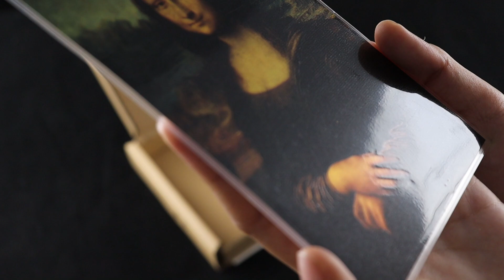Unboxing Mona Lisa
Unveiling the first masterpiece in the exclusive Leonardo da Vinci series by Elonga Mint, where art and minting perfection converge. Our inaugural coin pays homage to one of the most iconic and enigmatic portraits in art history—**Mona Lisa**.